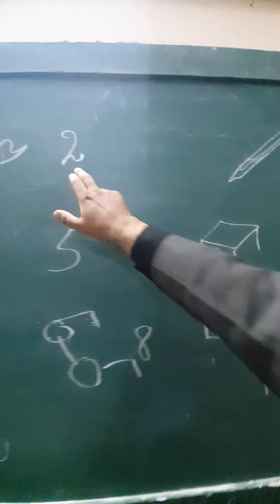improve your learning power... Hafiza Barhany ka asaan tariqa... do brain exercise with us...